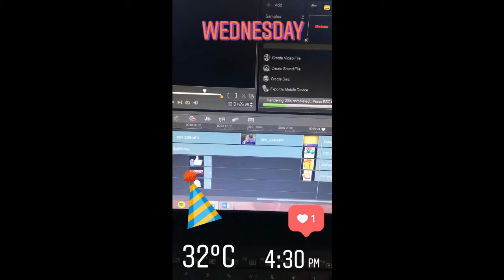📷BBQ Steaks,Vid.Me,Shaved,Country Style,Tim Hortons,Evening Vlogging📷-Vlog #141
We are here once again for another weekly vlog this week was a bit productive but not as much as last week. I thought I would bring you all to country style donut in Wallaceburg as we needed to bring the van for a long ride to recharge the battery as we had to give it a boost. As always hope you all enjoy this vlog if you did show your support by giving this video a thumb up and subscribe to continue seeing more vlogs like this one.

if you want to submit your birthday shout out send me an email at and in the subject line type down “Birthday Shout Out” and in the email, tell me who birthday is it and who would you like it to be from and if they want to share their age write that also, and most important what date is there birthday.

{July 19th, 2017-July 24th 2017}